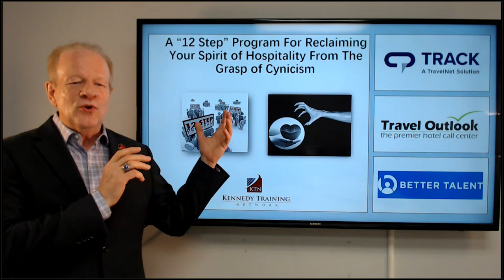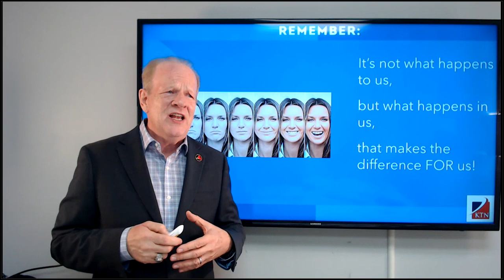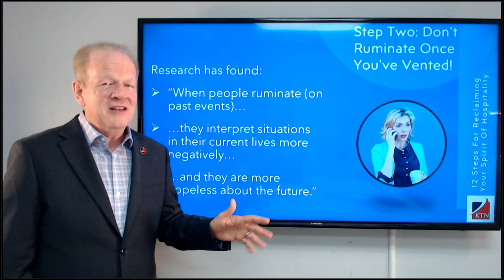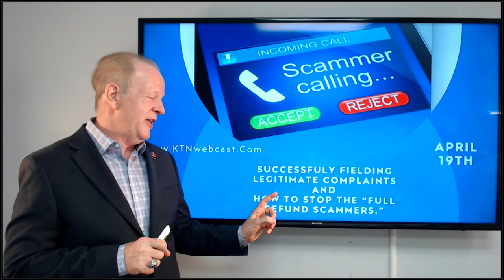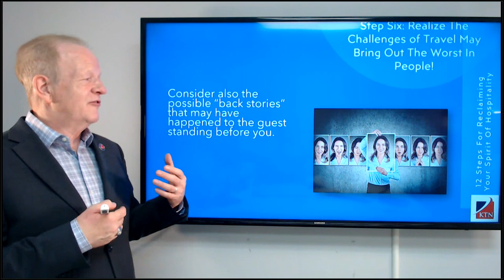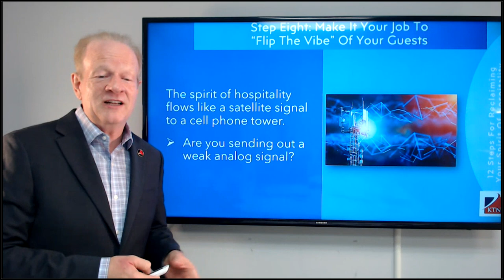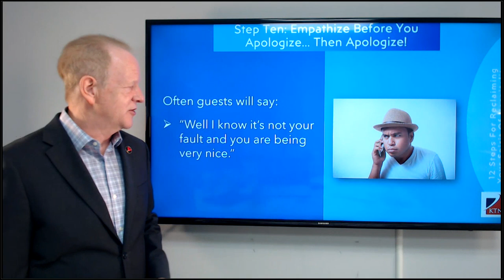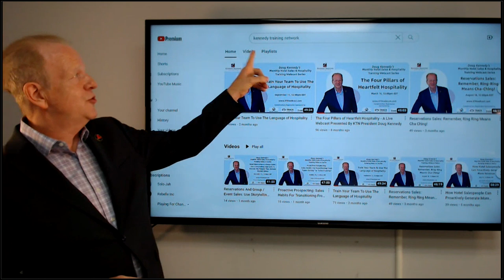12 Steps to Reclaiming Your Spirit of Hospitality From The Grasp Of Cynicism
This is a replay of the live webcast presented by KTN President Doug Kennedy entitled, "12 Steps to Reclaiming Your Spirit of Hospitality From The Grasp Of Cynicism".